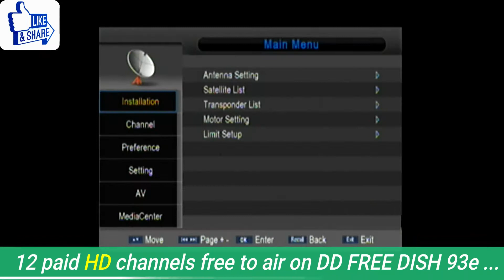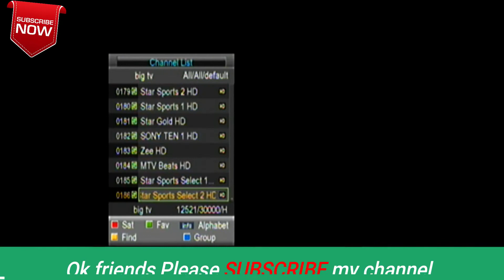12 HD channels free to air big breaking news for viewers